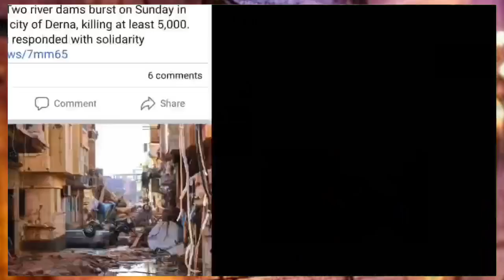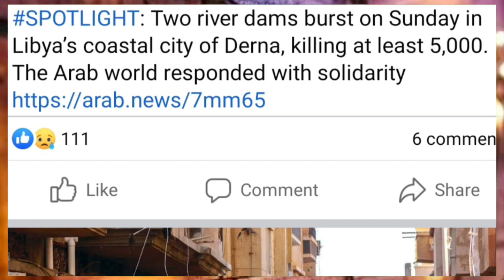💯कतर मै पहली ऐसी जबरदस्त गिरफतारी ¦¦ Doha Qatar Breaking News ¦¦ Qatar Todays News ¦¦ Qatar Updates